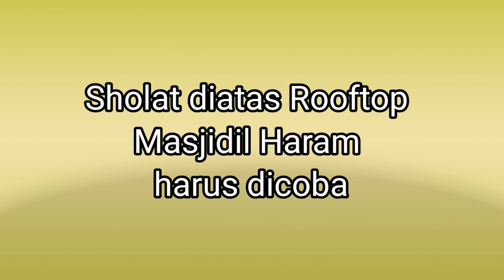SHOLAT DI ROOFTOP MASJIDIL HARAM, HARUS DICOBA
Sholat di rooftop Masjidil Haram, harus dicoba. Dalam video ini bisa disaksikan bagaimana suasana menuju rooftop Masjidil Haram. Sholat di rooftop Masjidil Haram tempatnya terbuka jadi bisa memandang langit. Semoga bapa ibu bisa segera berangkat Umroh.